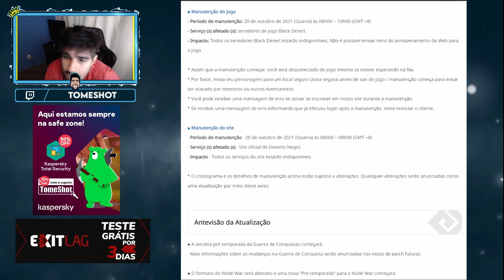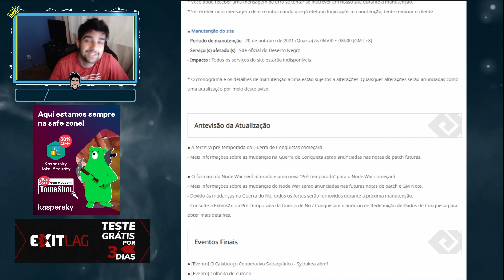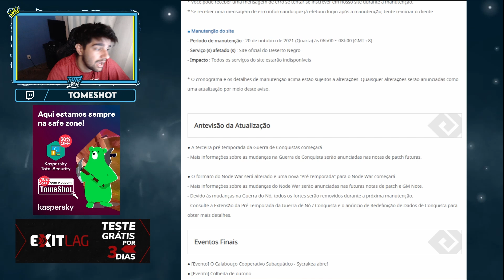Black Desert - Spoiler Atualização 20/10 ‹ Tome Shot ›